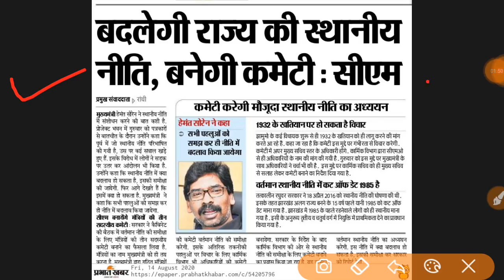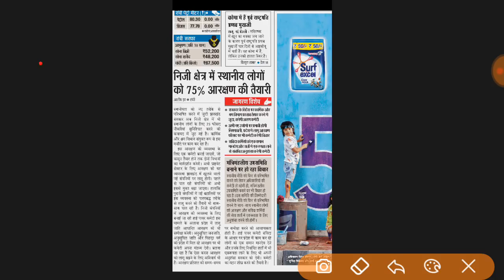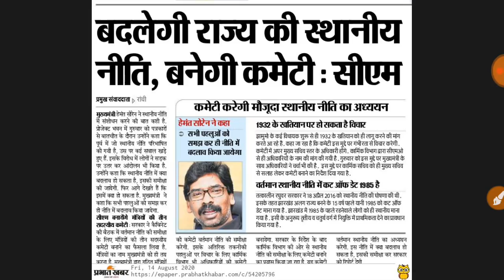BIG BREKING :- स्थानीय नीति को लेकर बड़ी अपडेट | CM- हेमन्त सोरेन क्या कुछ बोले स्थानीय नीति को लेकर